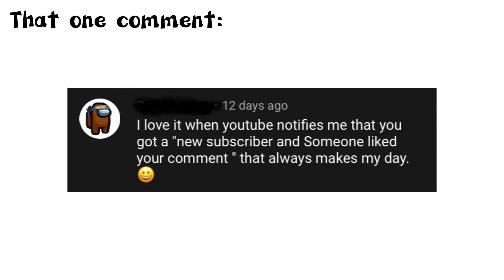literally 70% of videos in 2021/2022